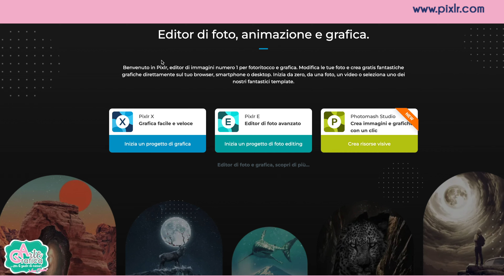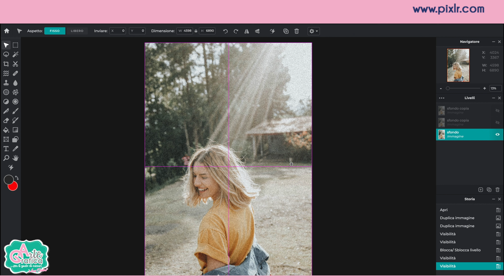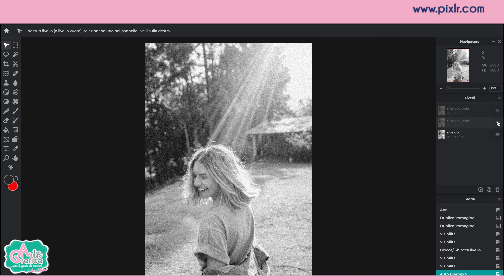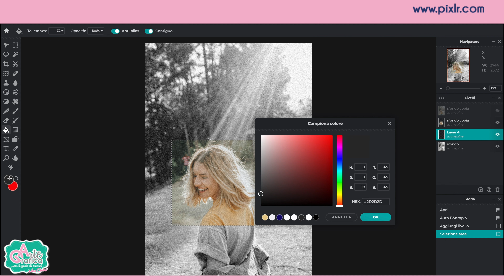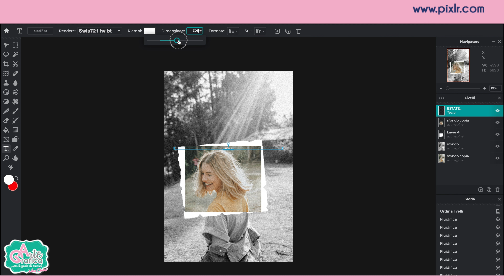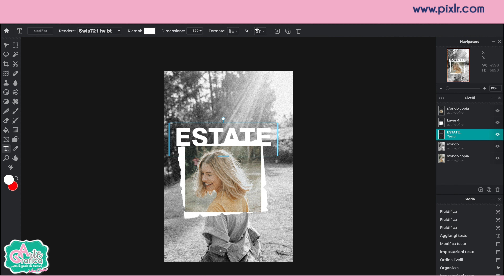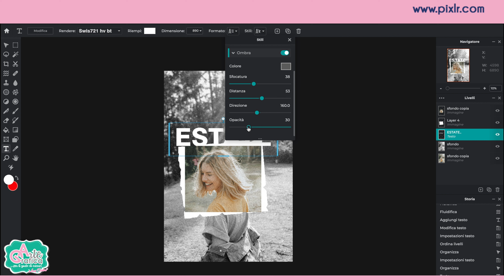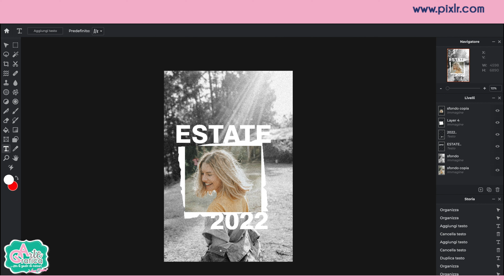creare COLLAGE - Tut. pixlr.com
creare COLLAGE - PIXLR.COM

Ciao a tutti, nel video di oggi andiamo a vedere come utilizzare il sito pixlr, E andiamo a realizzare un collage, con la sovrapposizione di foto, attraverso sito andiamo a cercare delle foto nello stock.

Per realizzare questo collage andiamo a usare la versione X, che è simile al pannello di Photoshop

Questo sito, ha alcune potenzialità di Photoshop, ma in modo avanzato ma allo stesso tempo molto semplice.

G O O G L E P L U S
F A C E B O O K : Grafica & Arte